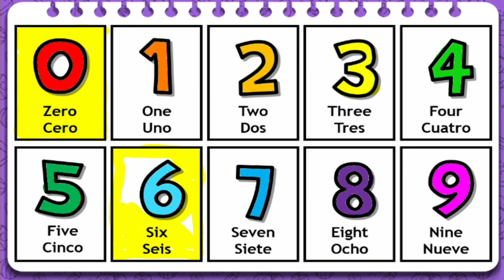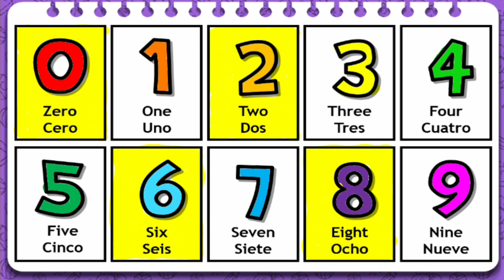Drawing a Picture of a numbers with Song for Kids